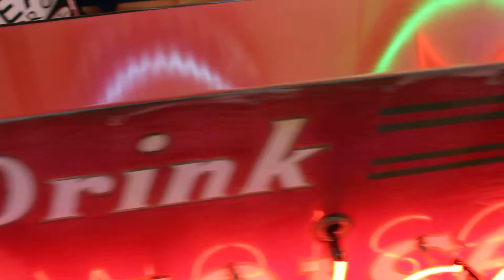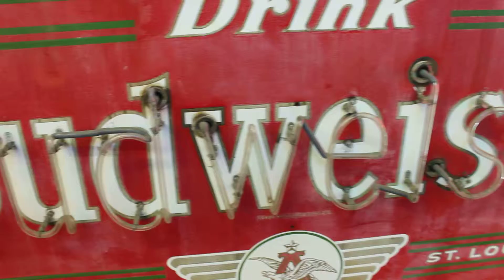Rare 1950s BUDWEISER Double Sided Porcelain Bullnose Neon Advertising Sign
Hello and thank you for viewing our listing.

This item is a Rare 1950s BUDWEISER Double Sided Porcelain Bullnose Neon Advertising Sign.
manufacturer:  Zeiser Bros. Inc., St. Louis, Missouri
A double sided "Budweiser" neon sign with bull nose panel on one end reading "Beer," however the end is not lit by neon.The bull nose on one of the ends allowed for the sign to be hung from a building at the other end.

This unit measures at 77"L x 36"H x 15"W.